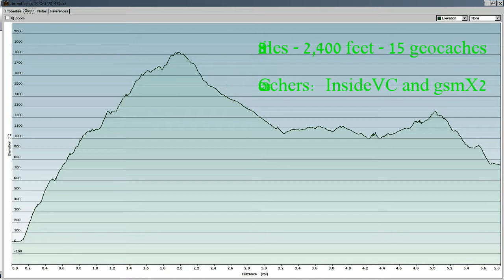GCNW: Western Approach to Conejo Peak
Prior to the fire last year, this trail was overgrown and likely nothing more than an marked bushwhack. But with almost all of the vegetation burned off, it's steep, but very beautiful and no bushwhacking involved.

Not shown on the video is the letterbox cache, "100 Dollar Cache", which InsideVC set with sponsorship from the Star-Free Press, so encourage people to view their webpage,

We spotted a car and the end, which made for a nice 1-way hike and kept us from having to descend down the steep rocky route to the summit.

And once again, music came from an artist at newgrounds.com: "Heroic Assault" by Auralisis